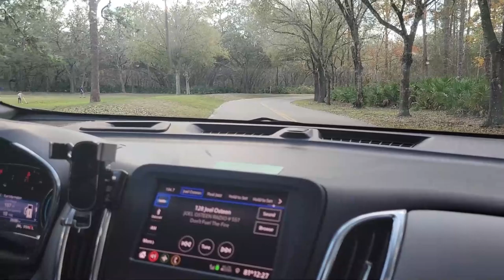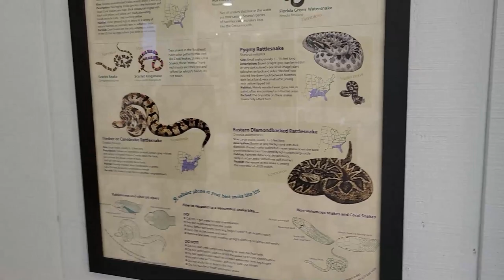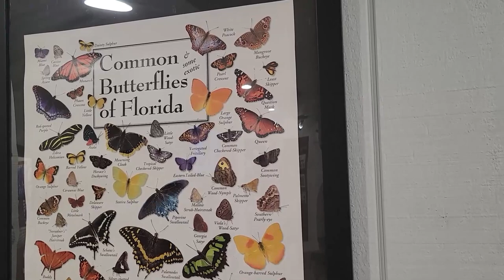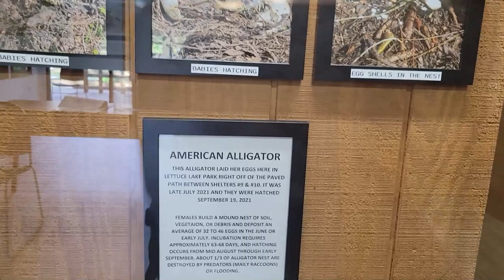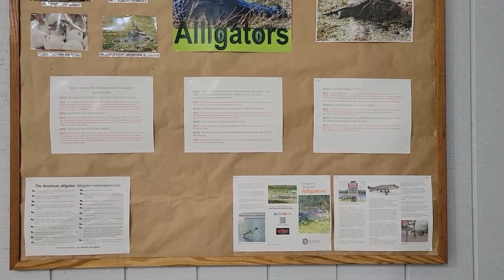2023 Is Going To Be A Walk In The Park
It is 2023 and we decided to start off the year with a walk in the park. But this park is special. This is the park we got married in. We haven't been here for a while although we don't live that far far from here.